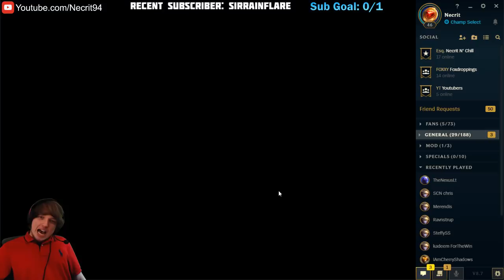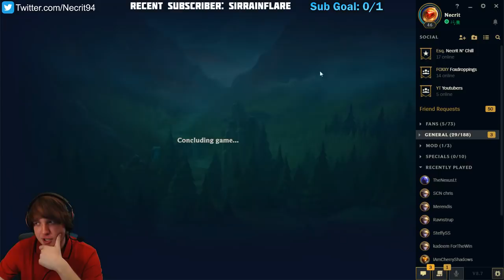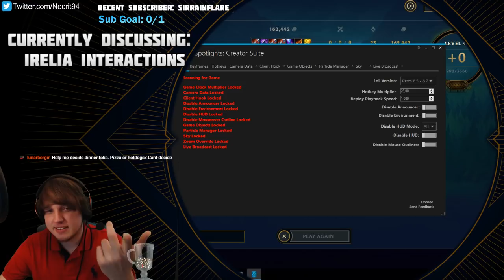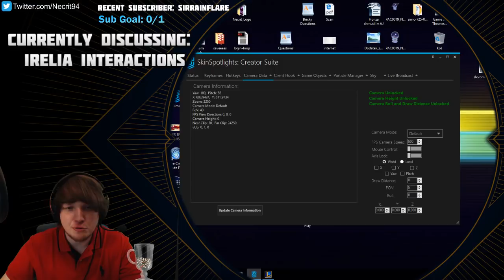Necrit Reveals How He Makes Videos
If you're awful at things, find ways around them!